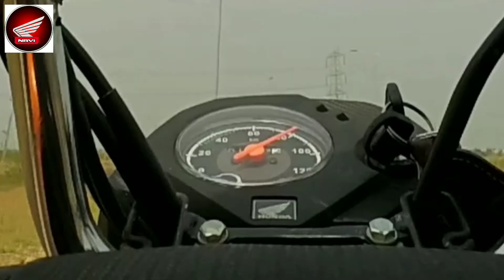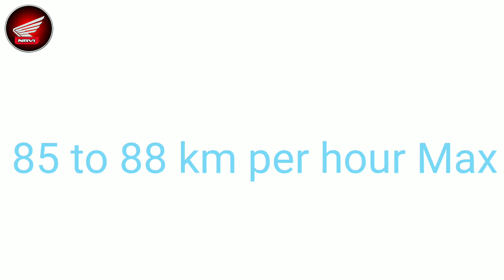Honda Navi top speed testing Full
Vehicle Used:-  2017 Honda Navi BS4
Secondary  Vehicle :- 2011 Hero Honda CBZ Xtreme
Car:- Alto 800
Camera:- Xiaomi Yi Sports Camera
Mobile :- Lenovo P2

Video Content Description